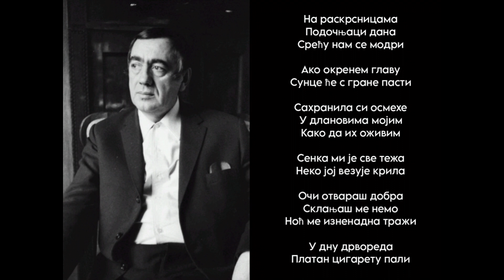Vasko Popa, 8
Stihove govori Milica Jakovljević.